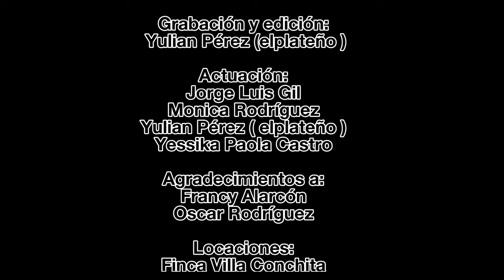FUISTE TÚ - MÓNICA RODRÍGUEZ ( video oficial )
FUISTE TÚ - MONICA RODRÍGUEZ
Autor y compositor : Nolberto Encinoza ( El Yaguazo )
Arpa : Miguel Pacheco
Cuatro : Ramón Mota
Maracas : Guadalupe Barragan
Bajo : Gailabi Jiménez
Grabación y edición : Yulian Pérez ( @elplateno )
Actores : Mónica Rodríguez - Yessika Castro - Jorge Gil - Yulian Pérez ( elplateño )
Locación : Finca Villa Conchita - Tilodiran Casanare